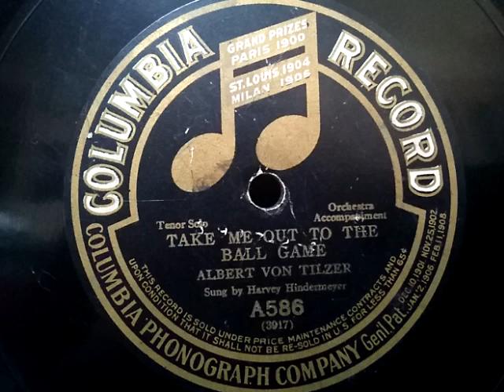Harvey Hindermeyer (ハーベイ・ハイダーマイヤー)♪Take Me Out To The Ball Game♪(私を野球に連れてって)1908年 HMV 102 phonograph